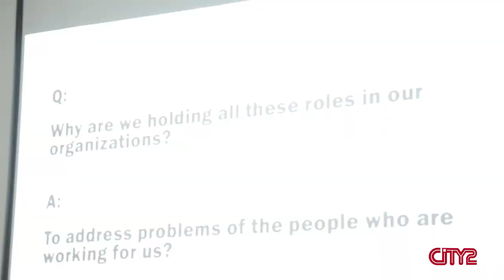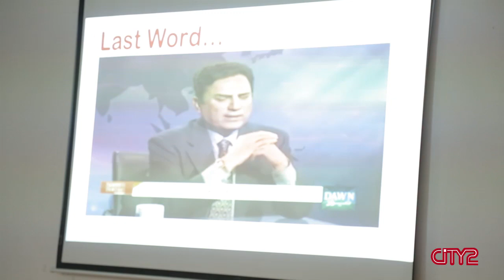ANTH Human Resource Training 2k19